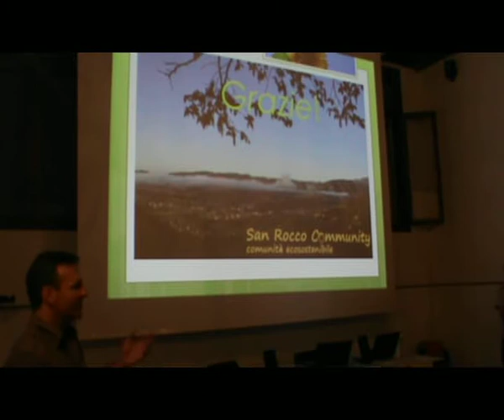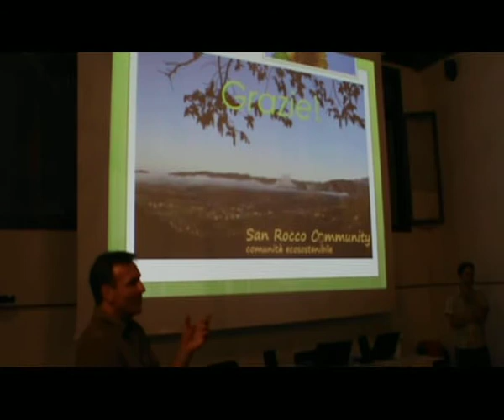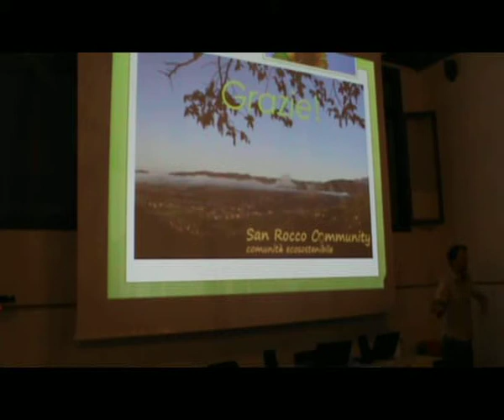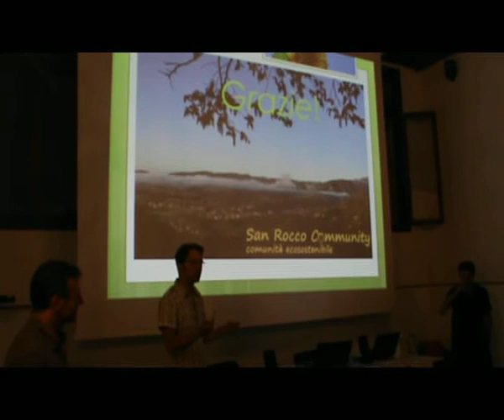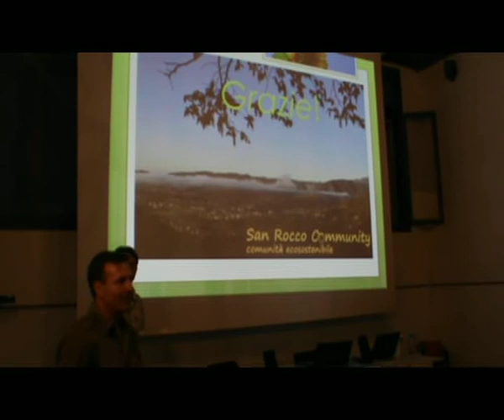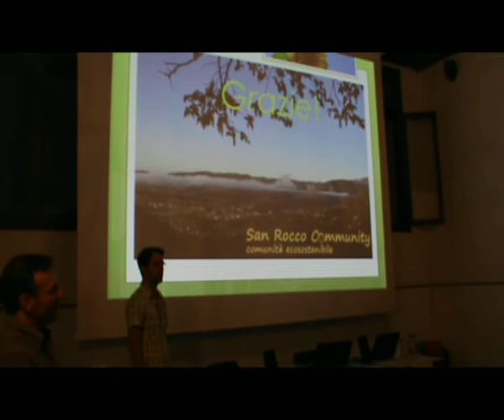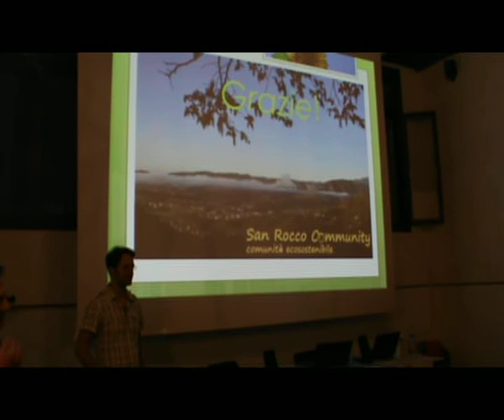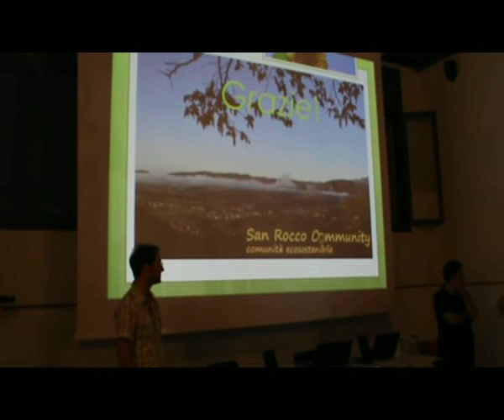progetto Ecovillaggio San Rocco Community 6di6 conferenza Bassano 2012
In Provincia, un ecovillaggio sta nascendo

Risposta a domande

relatori: Andrea Stagliano e Filippo De Franceschi

Incontro pubblico di presentazione del progetto ecovillaggio - filosofia e caratteristiche di un progetto che avvierà il cantiere già quest'anno (2012), all'insegna di ecosostenibilità, solidarietà e decrescita felice